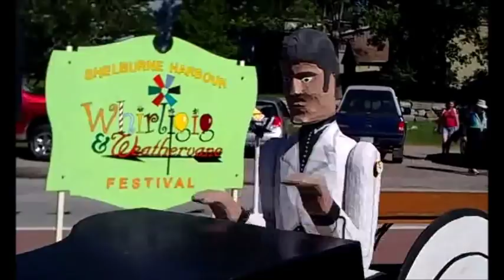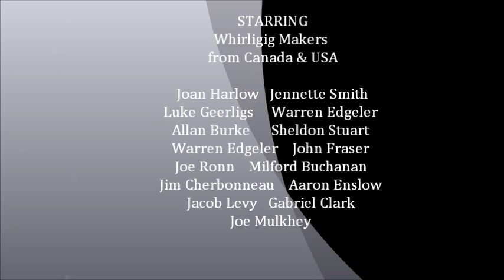Whirligig Festival 2012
13th Annual Whirligig & Weathervane Festival in Historic Shelburne, Nova Scotia